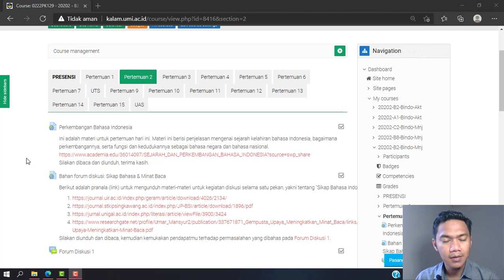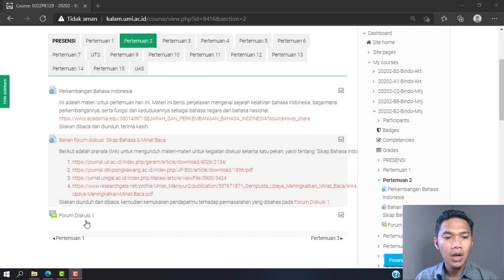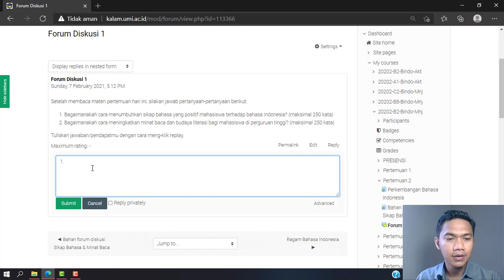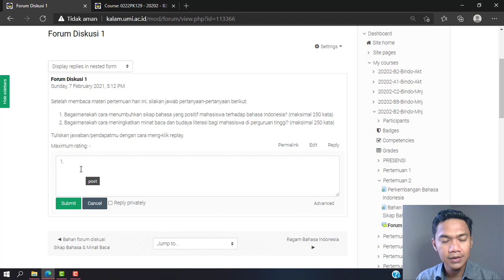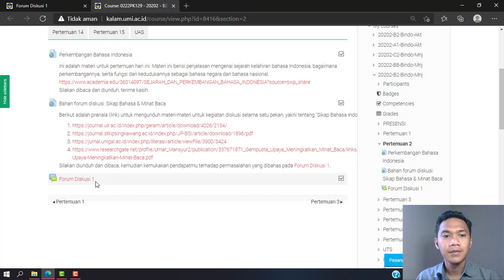Kegiatan "Forum Diskusi" di Kalam UMI Makassar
Video ini berisi penjelasan tentang kegiatan Forum Diskusi mahasiswa di kelas mata kuliah Kalam UMI.